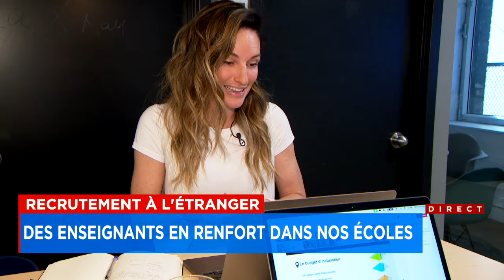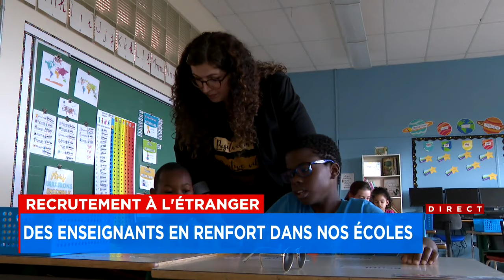Recrutement de profs à l’étranger: une démarche qui demande beaucoup de préparation